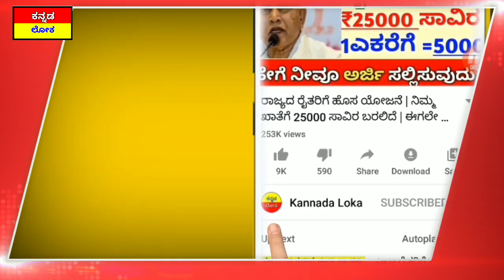ನಾಳೆ ಏಪ್ರಿಲ್ 15 : ಇಡೀ ಭಾರತಕ್ಕೆ ಮತ್ತೆ ಸೂಪರ್ ನ್ಯೂಸ್ | ಎಲ್ಲರಿಗೂ 5 ಭಯಾನಕ ಸುದ್ದಿ | ದೇಶಕ್ಕೆ ದೊಡ್ಡ ಸಂಕಟ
Hi everyone

And

Kannada ಲೋಕ